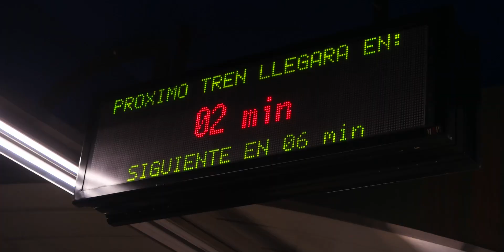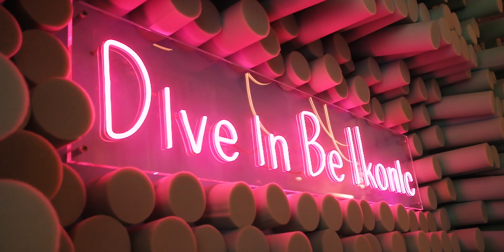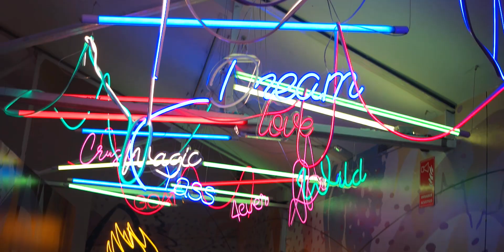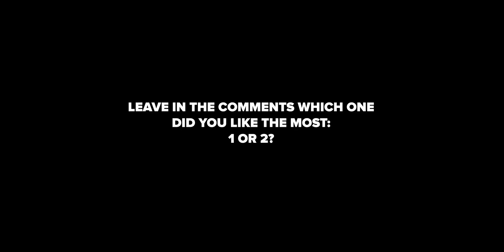Dancing Shuffle in a Magic Place in Madrid